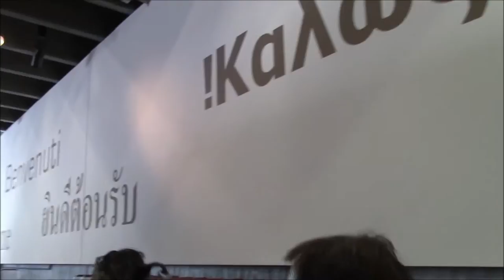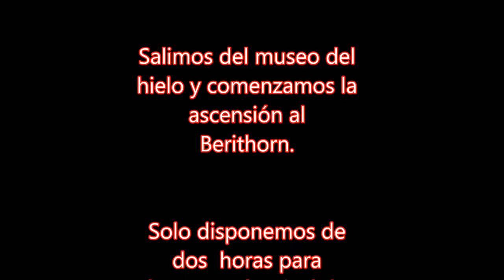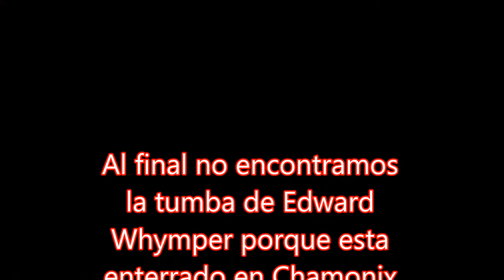Breithorn 4165m (Cervino 1ª parte aclimatación)